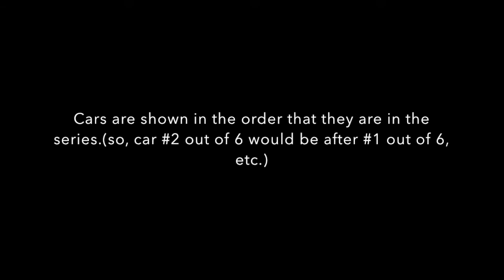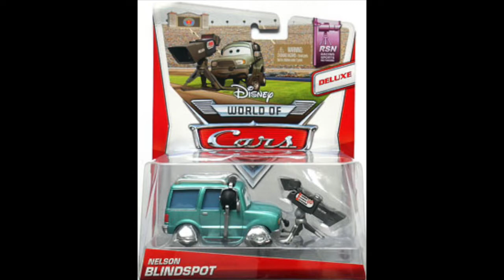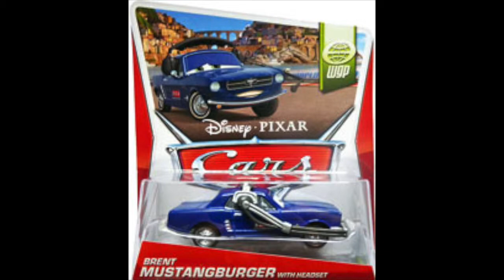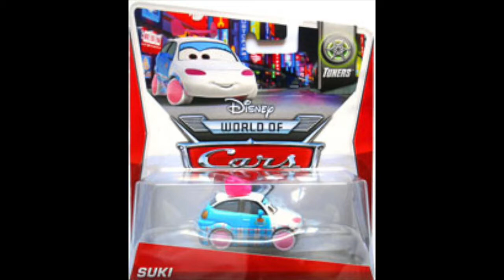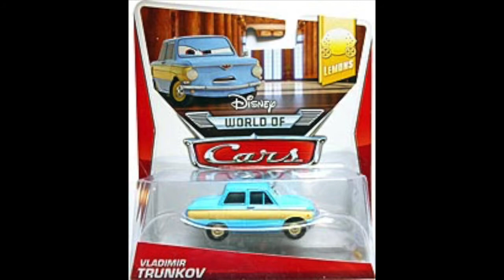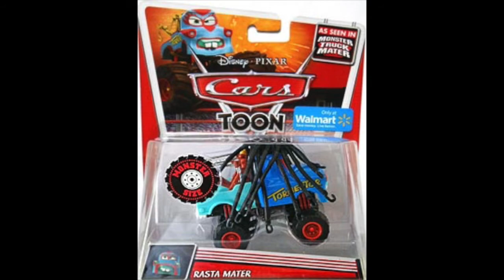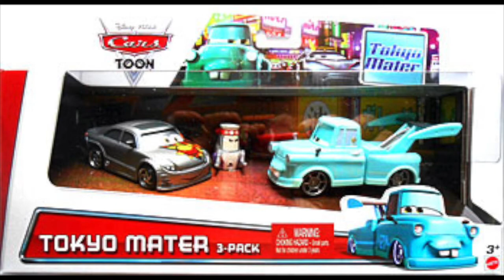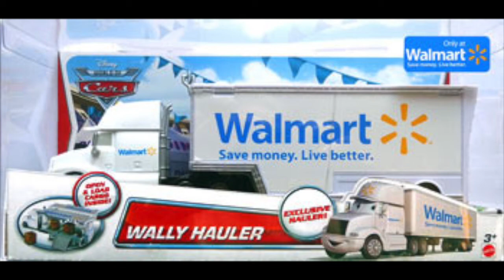The Entire Disney Cars 2014 die cast collection-Singles, haulers, 2-packs, deluxes, and more